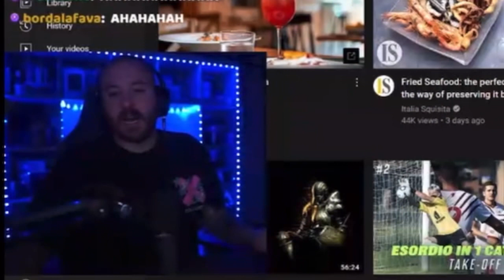DADA PROVOCA FRANCHINO, MA NANNI SI lNCAZZA CON STAR WARS